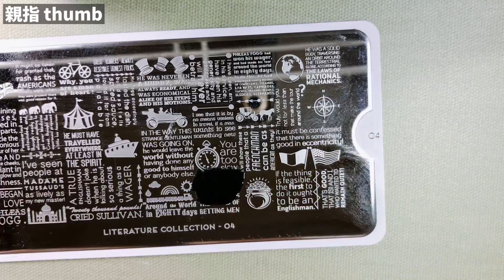【セルフネイル】SHEINのシールとスタンピングでピンクネイル. DIY nail art with SHEIN sticker and stamping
【節約主婦のズボラセルフネイル】
使ったジェル：セリアのジェルネイル：Nudy Coral ヌーディコーラル、White  White 、Base＆Top ベースアンドトップ、Non-wipe Top Coat  ノンワイプトップコート
使ったスタンピングプレート：Moyou、キャンドゥ
使ったネイルシール：SHEIN

Gel polishes: Seria’s Nudy Coral, White, Base&Top, Non-wipe Top Coat
Stamping plate: Moyou, CanDo
Nail stickers: SHEIN